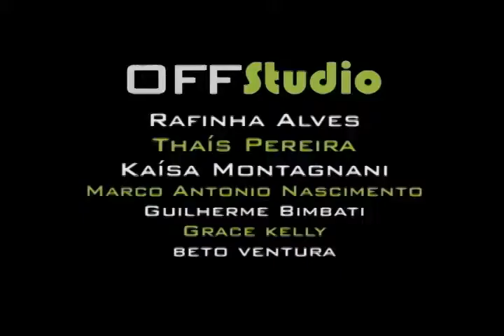OFF Studio - Fabiana Cozza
OFF Studio é uma extensão do Programa Studio, onde o apresentador Rafinha Alves entrevista grandes nomes da música brasileira!

Nessa segunda edição, a convidada é a cantora Fabiana Cozza!

.::PROGRAMA STUDIO::.

Domingo às 14h na TVRP Canal 9 da NET (RIbeirão Preto/SP)
(Reapresentação: terça-feira às 23h30)

Segunda-feira às 23h na TV Araucária (Guarapuava/PR)
(Reapresentação: quarta-feira às 21h30)

Segunda-feira às 14h30 na TV Cidade Canal 21 (Joaçaba/SC)